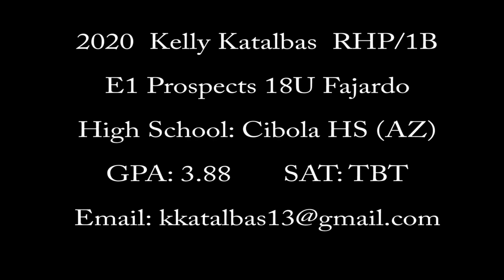2020 Kelly Katalbas RHP/1B ~ E1 Prospects 18U Fajardo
Fastpitch Prospect 2020 Kelly Katalbas RHP/1B.